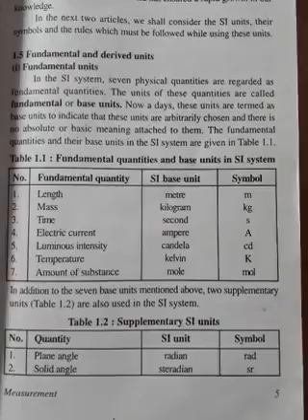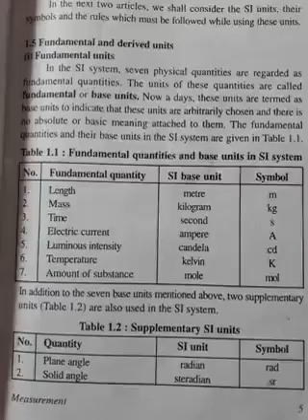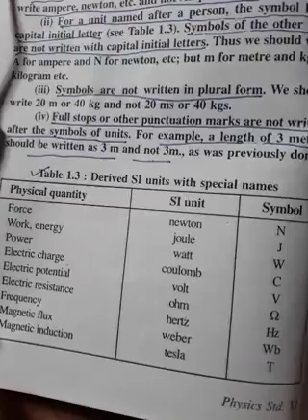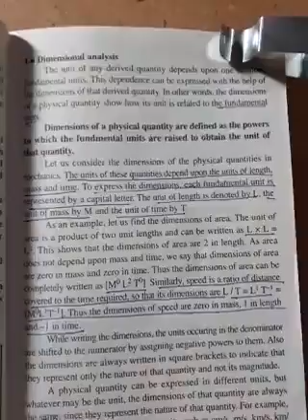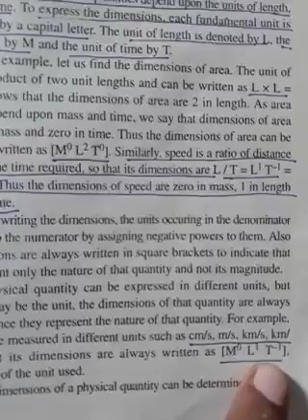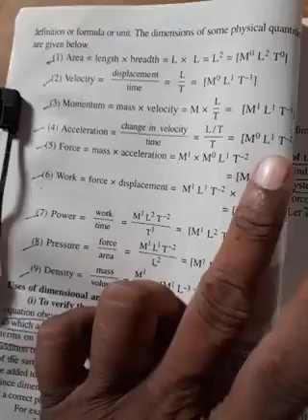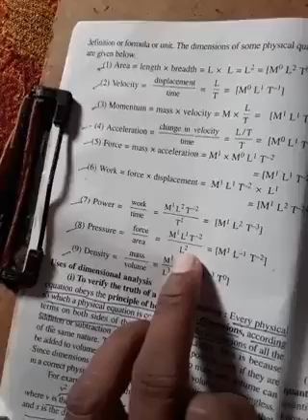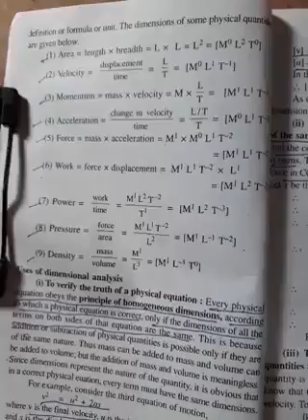1.Unit and measurement 11th sci physics lecture 3 by more K.C. Sir